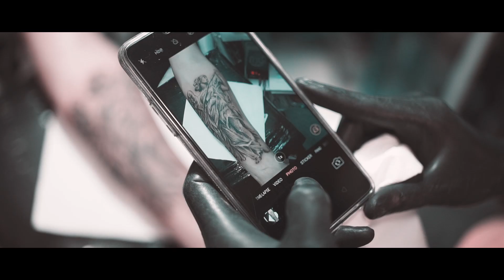TATTOO TIMELAPSE - ANGEL STATUE TATTOO